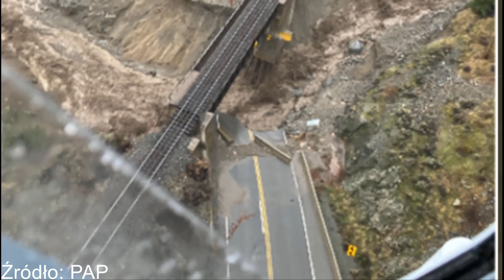Ulewne w Kanadzie. Ziemia osunęła się na autostradę.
Kanada: Co najmniej jedna osoba zginęła w wyniku osunięcia ziemi na autostradę w Kolumbii Brytyjskiej.

  (fot. Twitter.com/401_da_sarpanch - screen shots video)